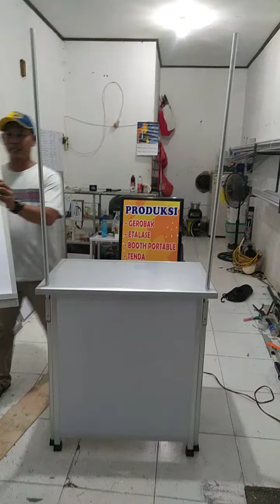Cara pasang booth portable